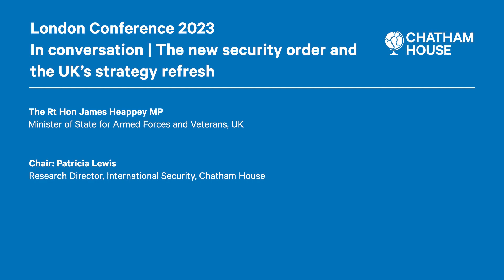London Conference 2023: The new security order and the UK’s strategy refresh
In conversation with the Rt Hon James Heappey MP, Minister of State for Armed Forces and Veterans, UK
Chair: Patricia Lewis, Research Director, International Security, Chatham House